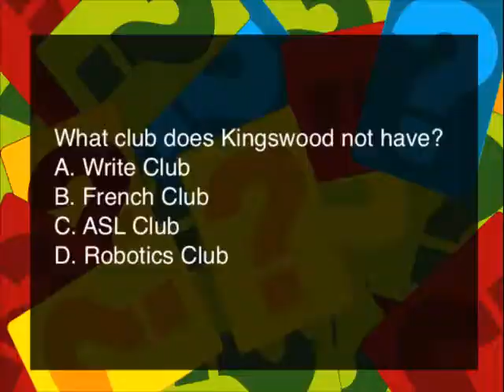KW 12-6-18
Today's edition of Knight Watch for December 6th, 2018